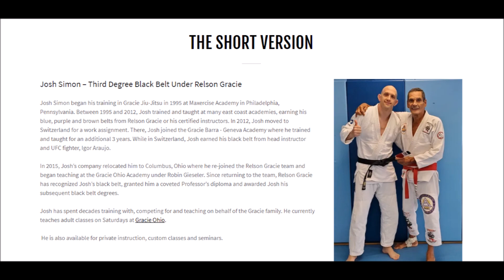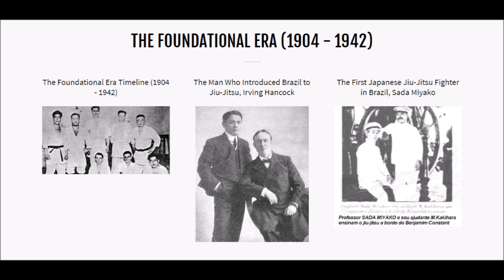Gracie academy VS Fadda academy: are they from the same lineage?!?!